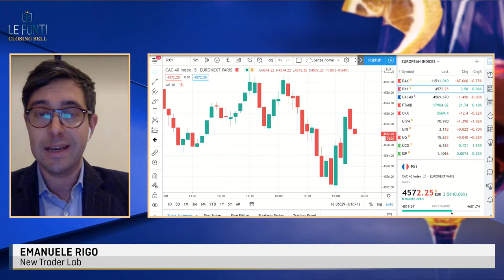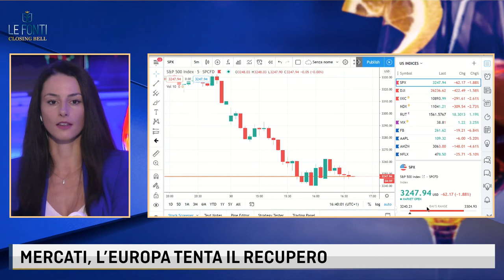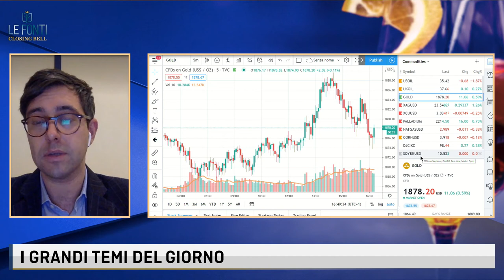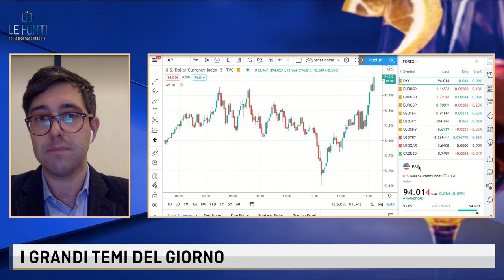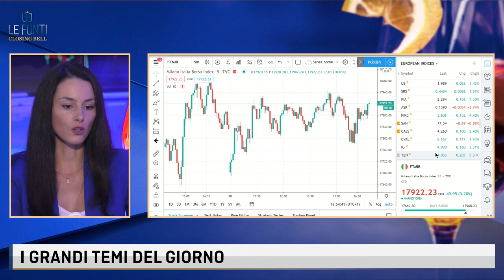LE FONTI CLOSING BELL - L'EUROPA TENTA IL RECUPERO con Emanuele Rigo - 30 10 2020